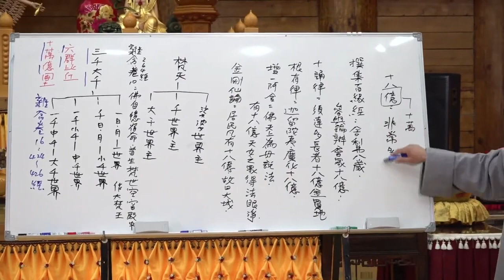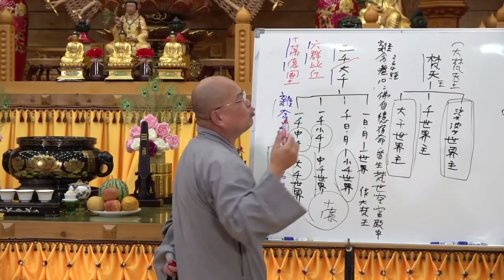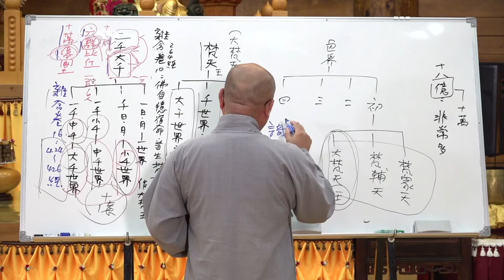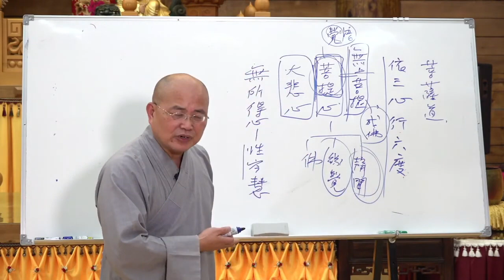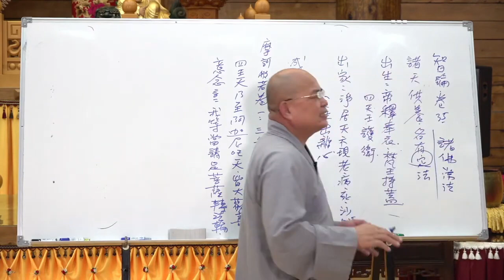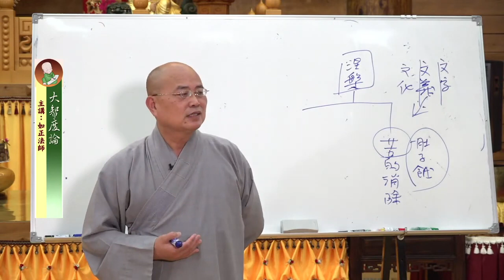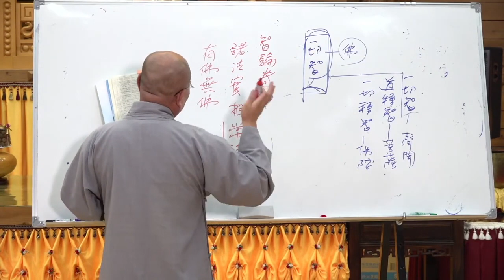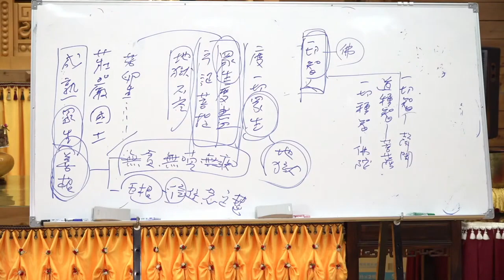大智度論第025集&第026集